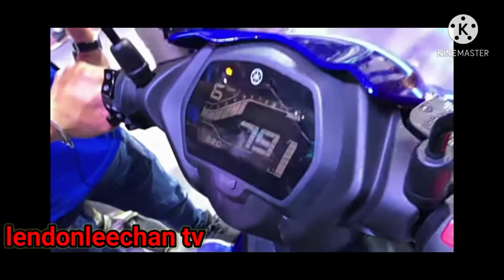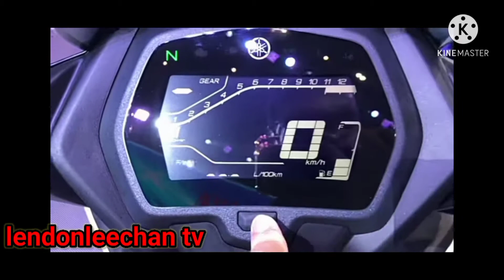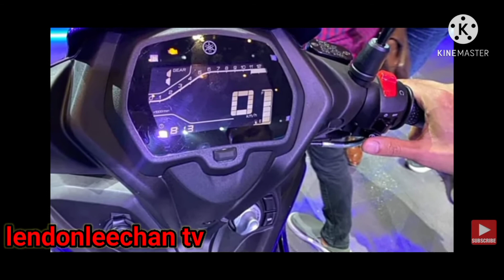sniper 155/vva/exciter/keyless/2021/specs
sniper 155
exciter 155
yamaha sniper
yamaha sniper 155
exciter 155 vva
sniper 2021